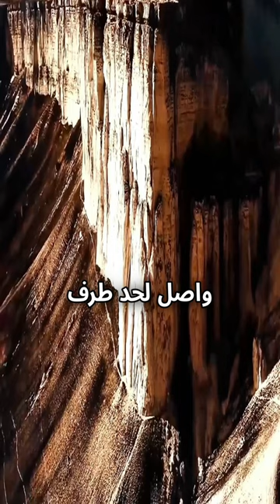رحاله وصل الي سد ياجوج وماجوج | حكاوي زايد ح 3